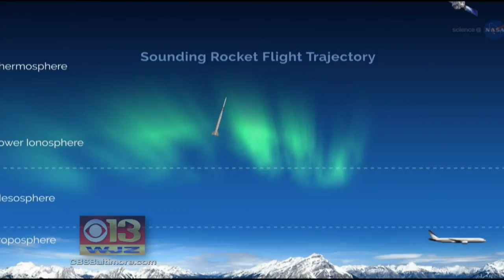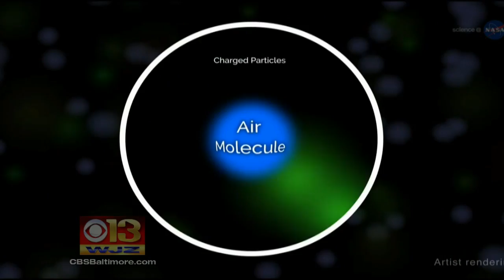NASA To Release Artificial Clouds Above Maryland Coast